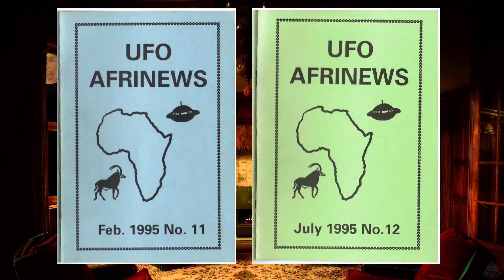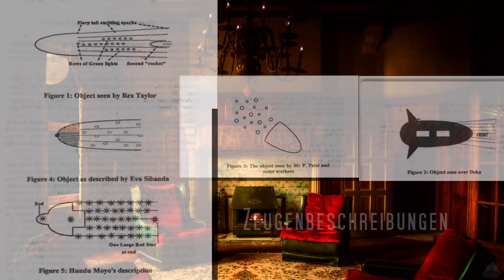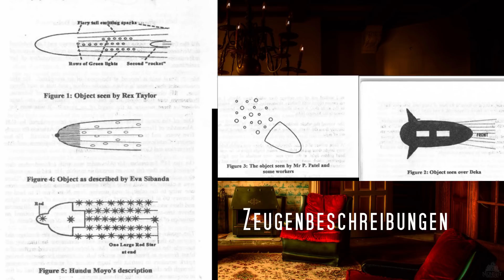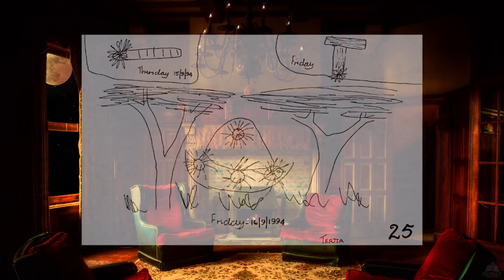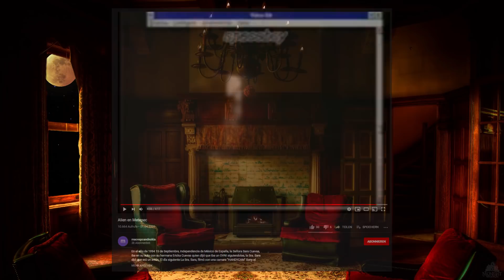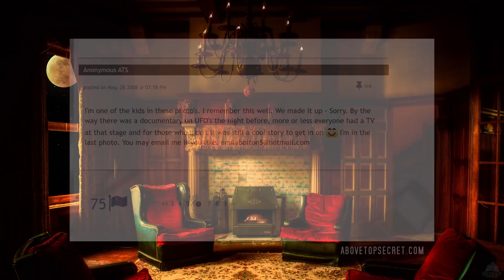Gedanken und Ergänzungen zum UFO-Vorfall von Ruwa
Ergänzungen und meine persönliche Meinung zum Ruwa-Vorfall, bei dem dutzende Kinder 1994 UFOs und Wesen in Simbabwe gesehen haben wollen.
Quellen und Links:

Hind, Cynthia: UFOs over Africa. Horus House Press 1997.

UFO Afrinews Nr. 11, Februar 1995, S.19 – 30.

UFO Afrinews Nr. 12, Juli 1995, S.7 – 14.

Mack, John: Passport to the Cosmos. Human Transformation and Alien Encounters. White Crow Books 2011.

Mack, John: Abduction: Human Encounters with Aliens. Simon and Schuster 2008.

Hesemann, Michael: Ruwa-Zwischenfall Teil 1. In: Magazin 2000 plus, Nr. 118. (Ausgabe 5/1997), S.26-38.

Hesemann, Michael: Ruwa-Zwischenfall Teil 2. In: Magazin 2000 plus, Nr. 119. (Ausgabe 6/1997), S.40-50.

Foren-Kommentar, laut dem der Vorfall ein Fake war (Seite 6, letzter Beitrag)

Kritischer Artikel von Gilles Fernandez
(französisch)
Mein Mikrofon:
Rode NTUSB
Link*:

Sämtliche Rechte von Bildern, Videos und Musikstücken bleiben bei ihren Urhebern.